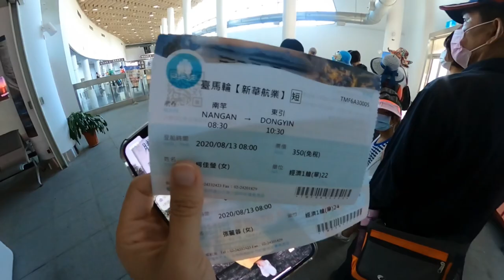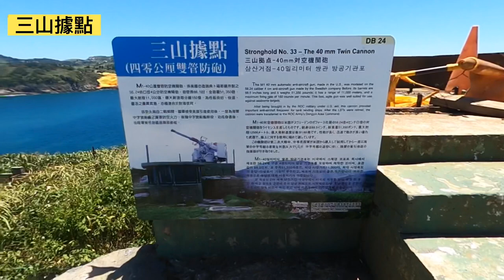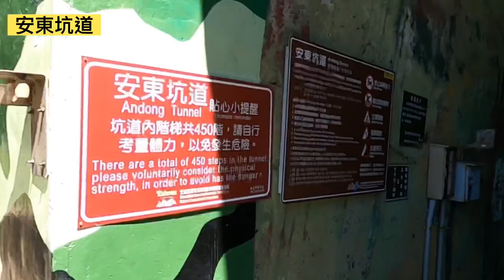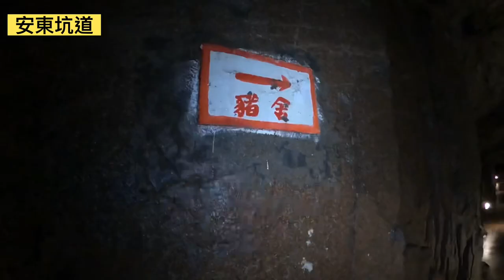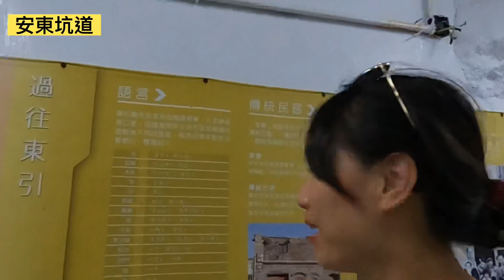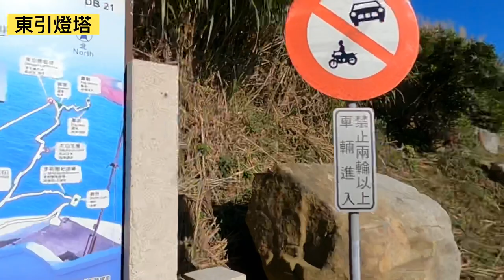🇹🇼馬祖跳島｜東引｜國之北疆｜中華民國最靠北的領土，不小心誤入馬祖官方認證無頭部隊鬼故事的安東坑道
東引，早期又叫東湧
和南竿比起來
除了一樣濃濃的戰地軍事風外
又多了更多陡峭的自然景觀
人口也相對的更少了

來東引旅遊務必穿好走的鞋以及做好防曬
因為想看到美麗的風景要瘋狂上下樓梯
而且東引沒有什麼高大的樹木乘涼
如果沒有帶把陽傘防曬的話，肯定被曬傷

喜歡島嶼的朋友們！
東引也是一個不錯的選擇
重點是！不會像台灣離島一樣人擠人